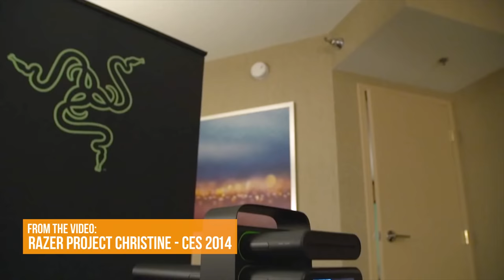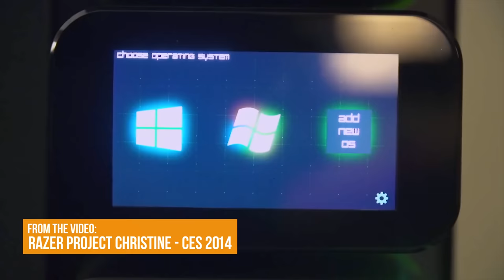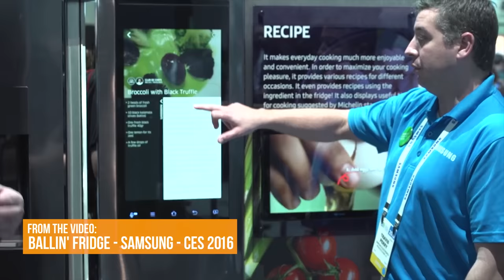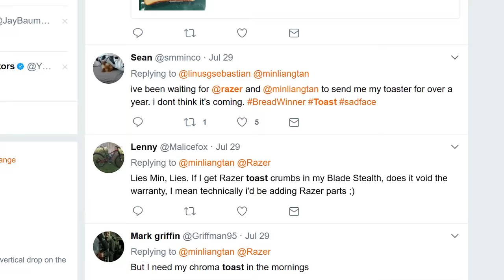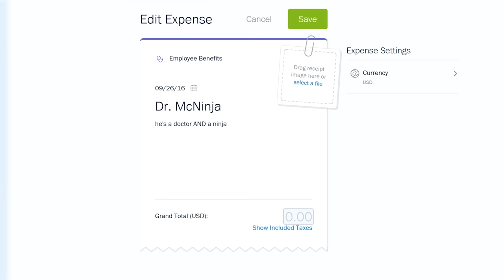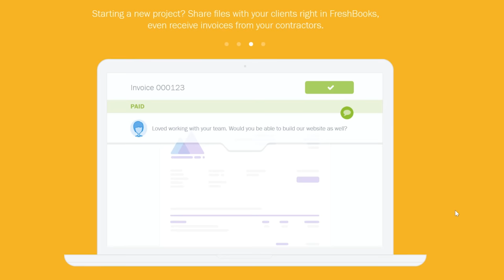REAL WORKING Razer Toaster UNBOXING & DEMO!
In this video we make the most epic "gaming toast" of all time.